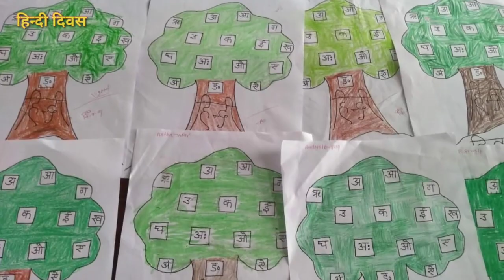हिन्दी दिवस Celebrating With Full Enthusiasm on 14 सितंबर 2019!! LFCS kiriharapur ballia Branch !!